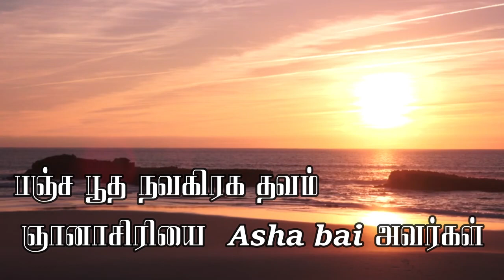ஞானாசிரியை. Asha bai அவர்கள் பஞ்ச பூத நவகிரக தவம்